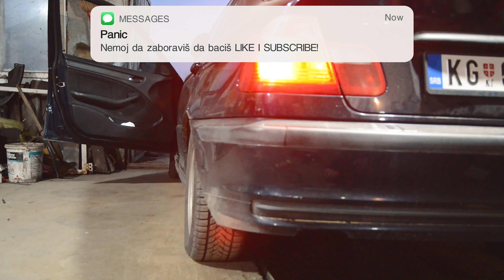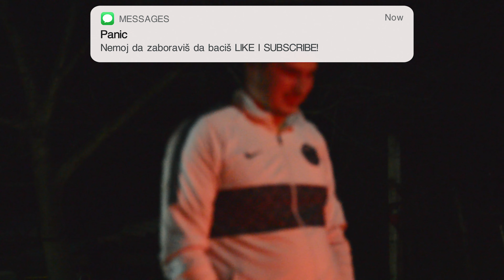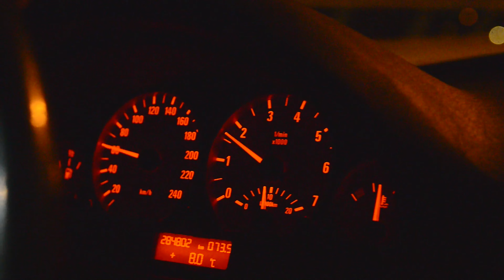*PUCAJU PLAMENOVI* URADILI SMO NAJJACI IZDUV DO SAD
Ćao svima sljudi ja sam Panic, MI KARAMO OVDE!!

• Zapratite nas i na društvenim mrežama!